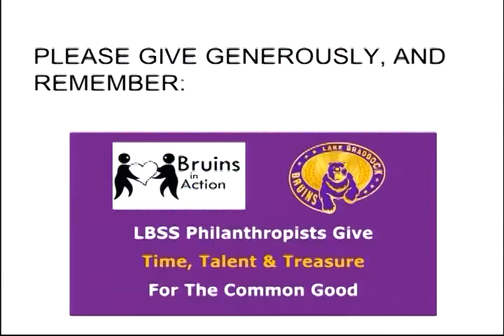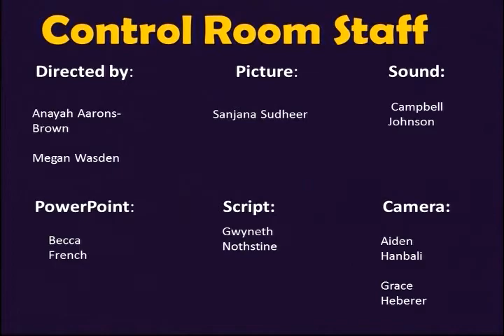Bruin Cave- October 21, 2019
Hosts Merryn Charles and Lily Simson share a story, made by Campbell Johnson and Christine Zhekova, about the vandalism of Lake Braddock Secondary School, and a story about vapes hidden as everyday objects!